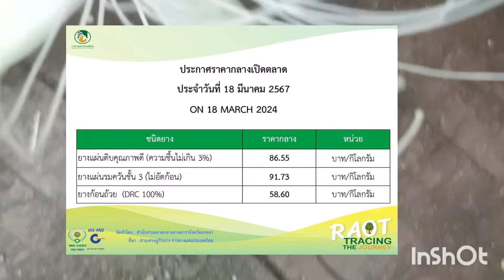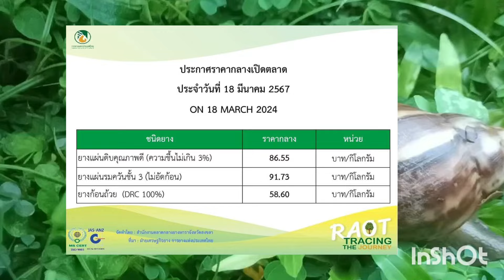ราคายางวันนี้ 18 มีนาคม 67 | ราคายางพาราวันนี้ | ยางพารา | ราคายาง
ราคายางประจำวันจันทร์ที่ 18 มีนาคม 2567